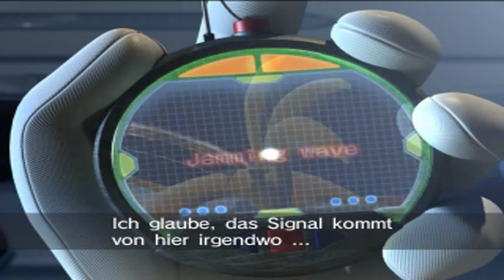Lets Play - Sonic Riders [01] Wer besiegt die Roboter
Vorschau überspringen ►► 06:14

Beschreibung:
Gibt es etwas schöneres,mit dem Schwebeboard rumzu jumpen und zu fahren mit hoher geschwindigkeit...
Sonic kennt die Antwort,unzwar nichts außer voll speed.
Also auf das Board,fertig und los!